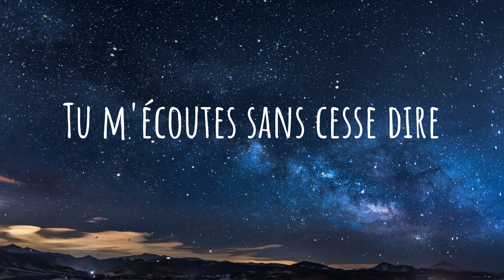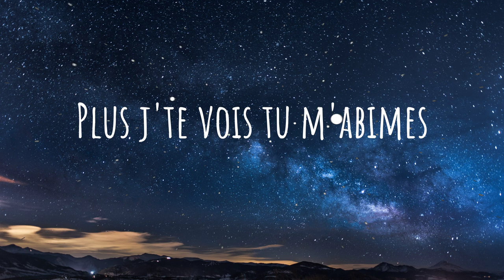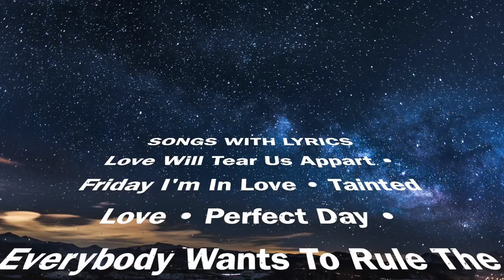Adèle Castillon - Rêve (Paroles / Lyrics)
Tu m'écoutes sans cesse dire
Que je rêve comme dans les films
Plus j'te vois tu m'abîmes
T'es l'objet de mes désirs

On se prendra la main
Les yeux rivés dans le noir
On marchera très très loin
Puis j'irai pleurer le soir

Je ne veux plus le bonheur
Je ne veux que ta détresse
Si pour toi ce n'est pas l'heure
J'attendrai que tu me blesses

Je te donnerai mon coeur

Qui ne sera qu'ivresse
Qui fera entrer la peur
Un regard et je m'efface
Un regard et je

Rêve d'amour
T'enlacer pour toujours
J'ai peur (j'ai peur)
C'est flou (c'est flou)
T'enlacer pour l'amour

Je rêve (Je rêve) d'amour (d'amour)
T'enlacer pour toujours
T'enlacer pour l'amour

Je t'écoute sans cesse dire
Que j'aime faire la victime
Plus j'te vois tu m'abimes
J'suis l'objet de tes soupirs

Je te prendrais la main
Mes yeux rivés dans l'espoir
Remettrais tout au lendemain
La peur de te dire au revoir

Marre d'essuyer mes pleurs
Moi, comme au cinéma
Je rêve d'amour en douceur
Finir heureuse dans tes bras

Je t'ai donné mon coeur
Merci pour la dédicace
T'y a fait rentrer la peur

Rêve d'amour
T'enlacer pour toujours
T'enlacer pour l'amour

T'enlacer pour toujours
T'enlacer pour l'amour

Written by: Benoit Heitz, Adèle Castillon